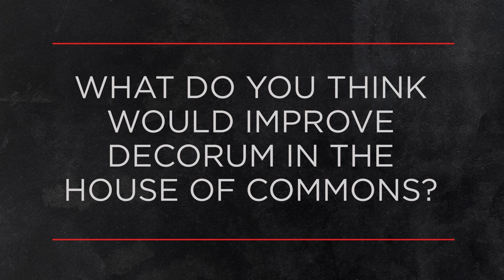What do you think would improve decorum in the House of Commons? | OUTBURST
This week Outburst is asking Canadians: What do you think would improve decorum in the House of Commons?